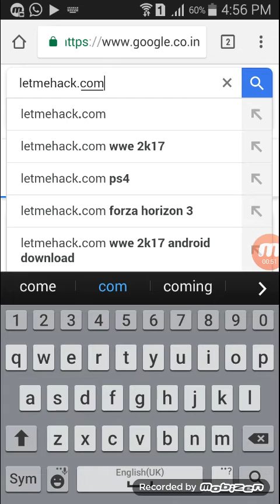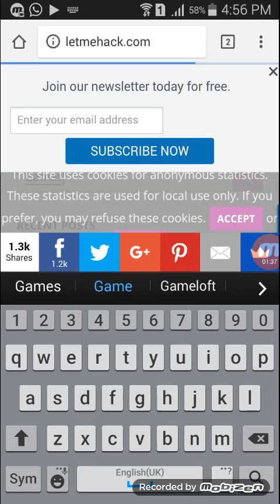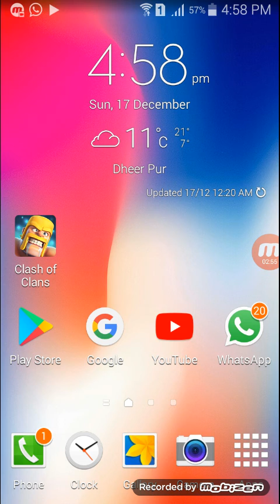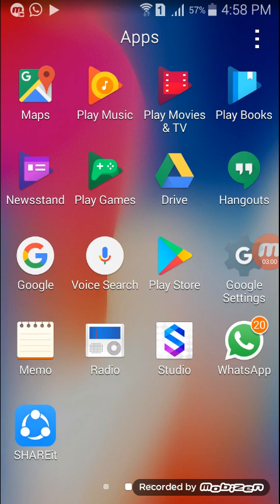Site from where to download the hack of any game